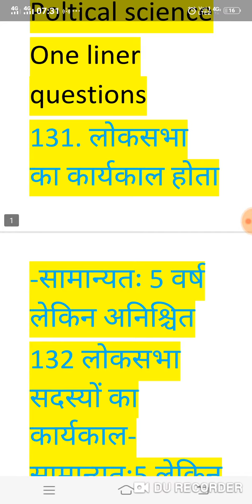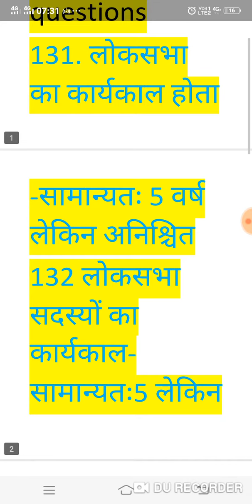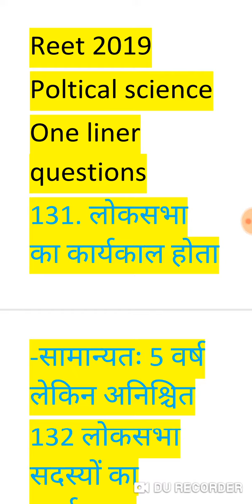REET 2019 शिक्षक भर्ती| राजनीति विज्ञान one liner questions part 10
Aj ke is video me REET 2019 शिक्षक भर्ती|  राजनीति विज्ञान one liner questions part 10
Reet
Reet 2019
Reet syllabus
Reet sst
Reet sst syllabus
Reet poltical science